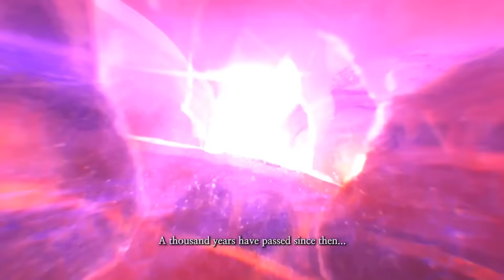Mu legend - CBT Gameplay - Tutorial area with All playable class and character Creation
Mu Legend Online - Dark Fantasy Hack 'n' Slash MMO.